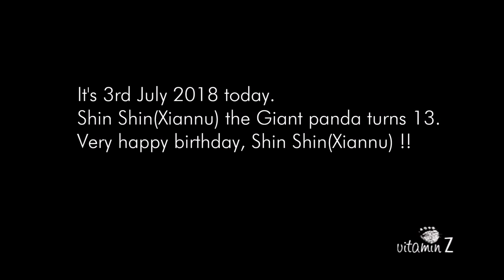ジャイアントパンダのシンシン「13歳の誕生日おめでとうございます」/ Shin Shin(Xiannu) the Giant panda "Happy birthday !"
It's 3rd July 2018, today.
Shin Shin(Xiannu) the Giant panda turns 13 !!
Happy happy birthday, Shin Shin(Xiannu).
Her keeper made letters of "13".
2018年7月3日、上野動物園で暮らしているジャイアントパンダのシンシンが13歳になりました。
飼育係さんが描いた優しさあふれる「13」の文字。